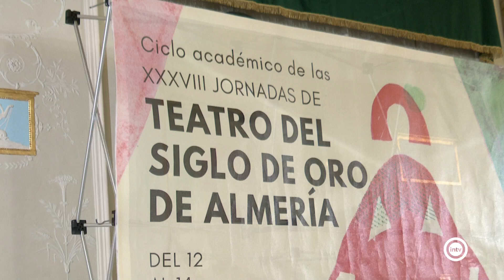El Museo de la Guitarra es sede hoy y mañana del Ciclo Académico de las XXXVIII Jornadas de Teatr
La apertura se realizó en la tarde de ayer con un homenaje a la actriz Pepa Pedroche por su recorrido profesional.